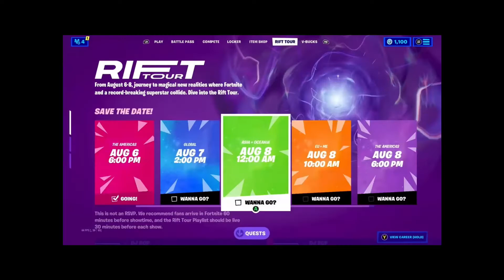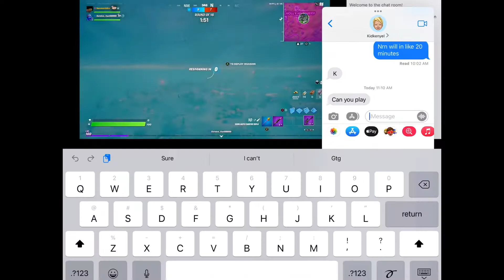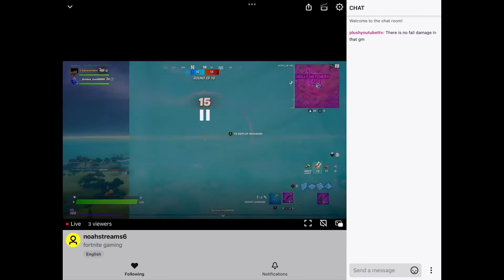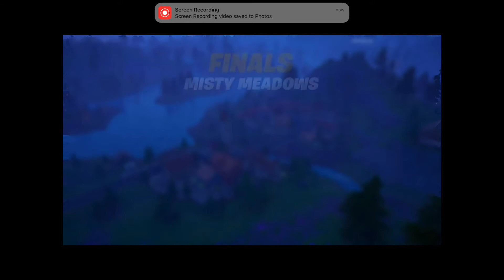On of the best Fortnite Gamemodes!